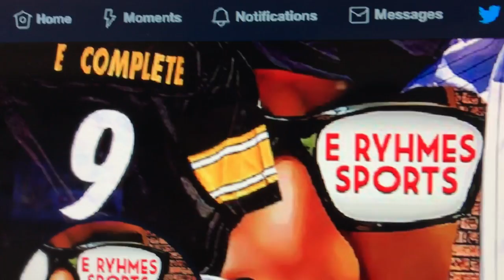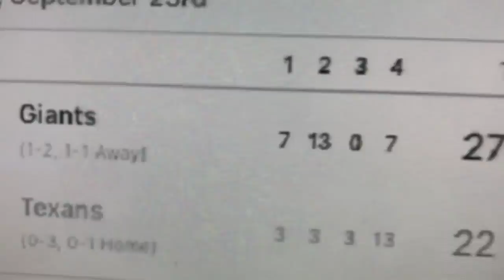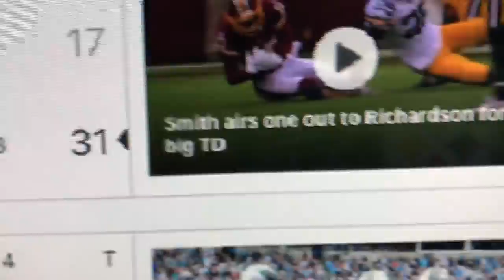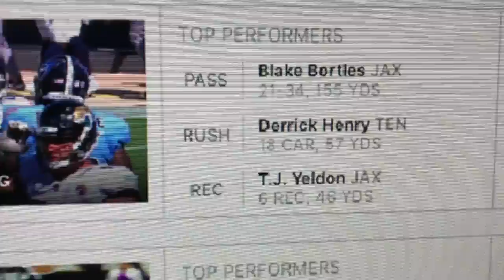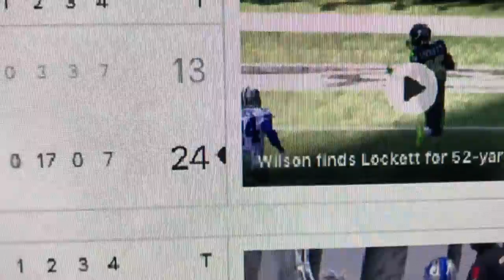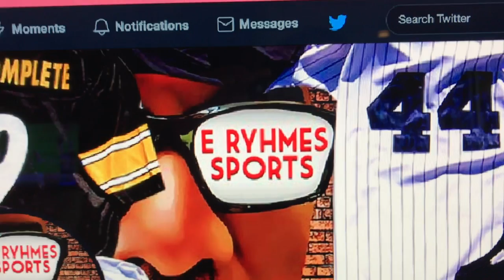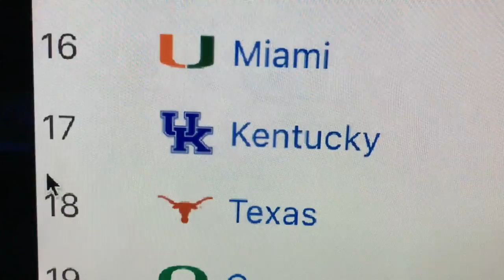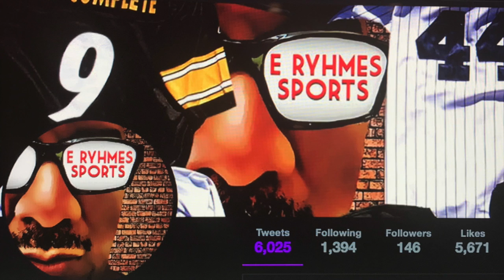E Rhymes Sports- MNF PIT 31-26 TB, SF loses Jimmy G NFL & CFB Talk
E Rhymes Sports-Ep #316 MNF Steelers will take down Bucs 31-26 in a shootout! In NFL week 3 Rams, Dolphins and Chiefs are now all 3-0. Bills upset Vikings and 49ers lose QB Jimmy G to torn ACL for the season. CFB week 4 Alabama is stil #1 and dominates Texas A&M. Will Steelers trade Le'Veon Bell? In NBA will Wolves trade Jimmy Butler to the Knicks or Nets? Check me out rhymes and sports! @ERhymesSports